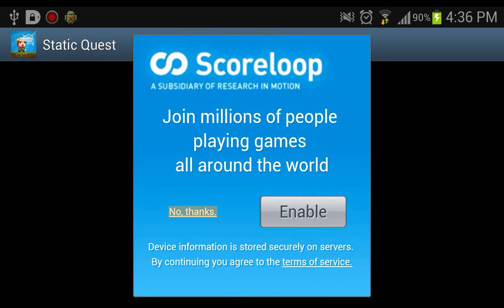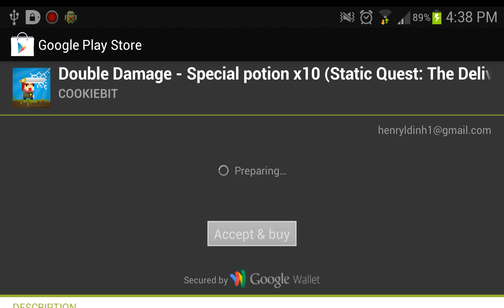Static Quest: The Delivery Gameplay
Static Quest: The Delivery is a game where you play as a delivery guy who can't move except to punch and throw rocks and do magic and stuff to kill pesky flying monsters and caterpillar things! Check it out